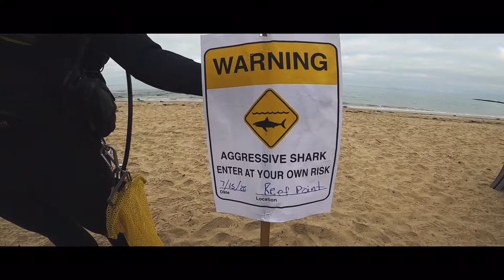Crystal Cove Reef Point Dive